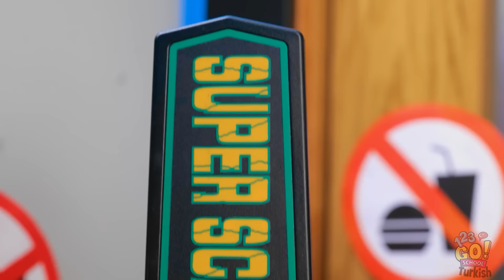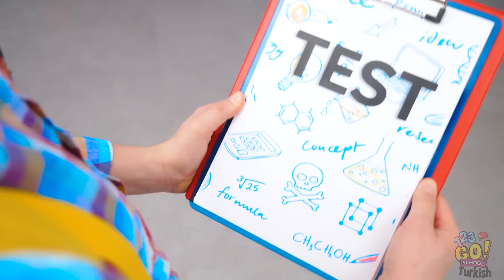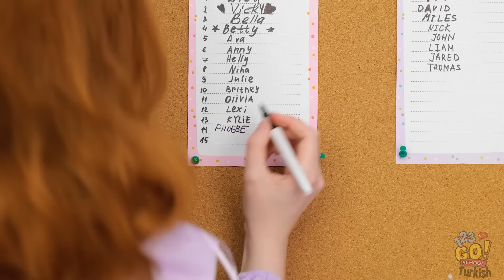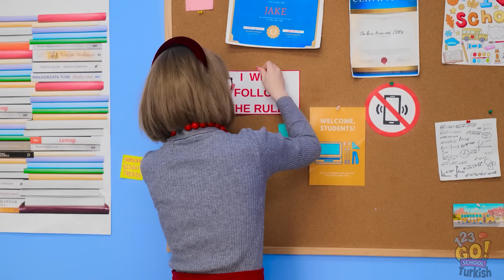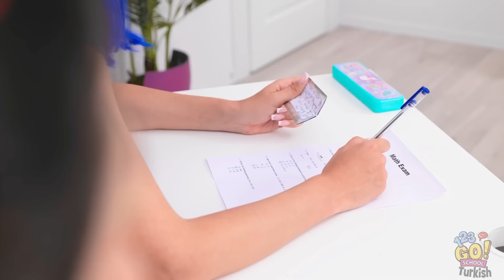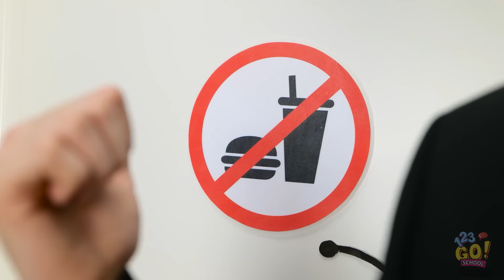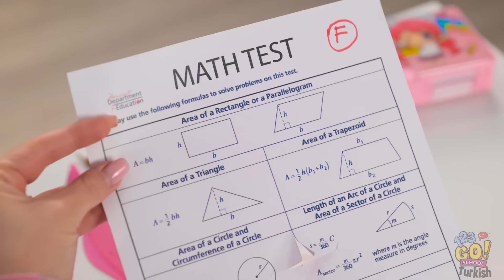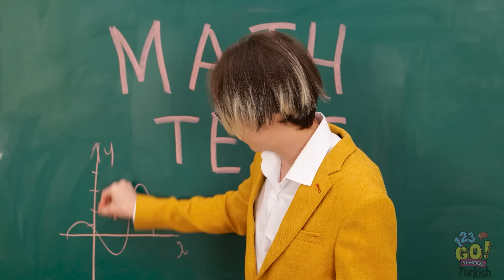OKULDA HAYATTA KALMA HİLELERİ || Popüler ve İnek! Kolay Bir Okul Hayatı İçin Tüyolar 123 GO! SCHOOL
Bu videoyu arkadaşlarınla paylaşmayı ve daha fazla harika video için 123 GO!